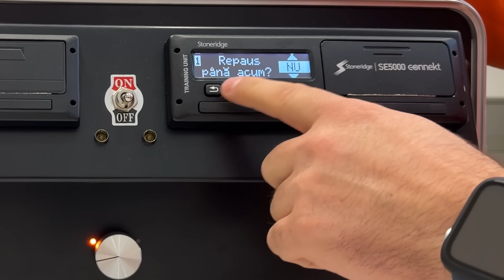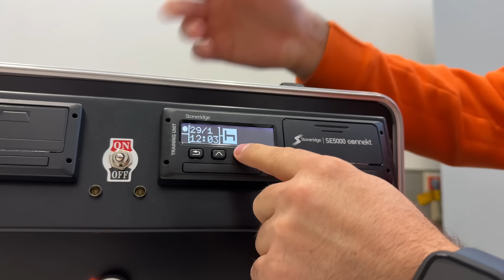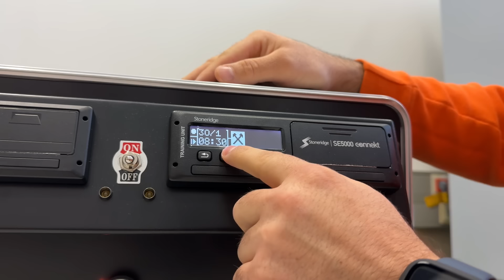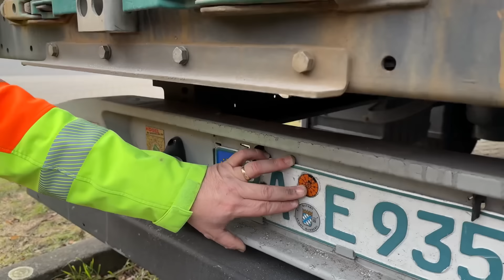Inițierea șoferilor noi la firma de transport Elflein!